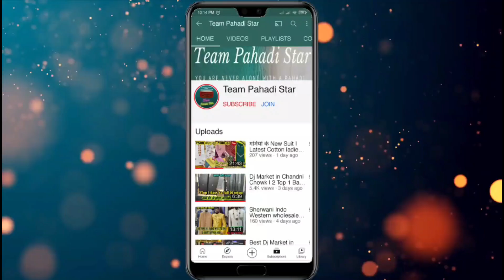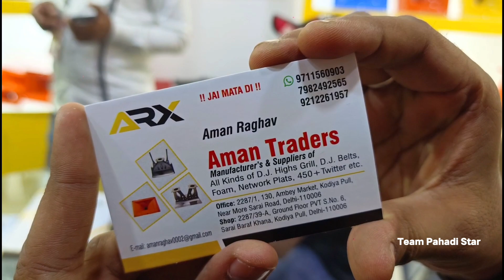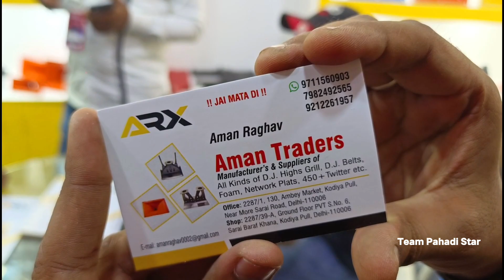Cheapest Hf Flair || सभी प्रकार के HF flair || Dj hf and Dj Belts | ARX | Indian Dj Expo 2023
Shop Name-  ARX AMAN TRADER
Address -2287/39A ground floor Sarai baraf khana kodiya pull DELHI 06
Shop owner. Aman